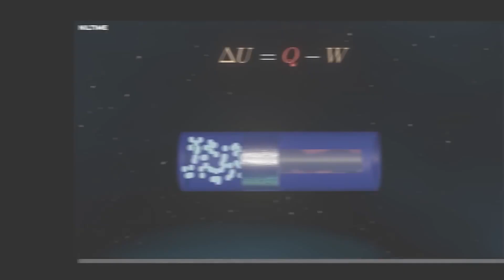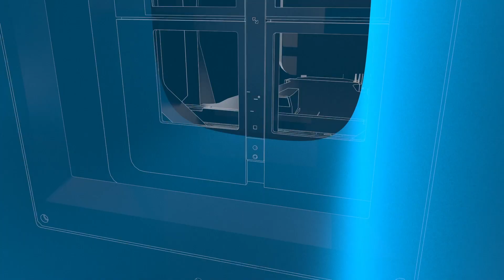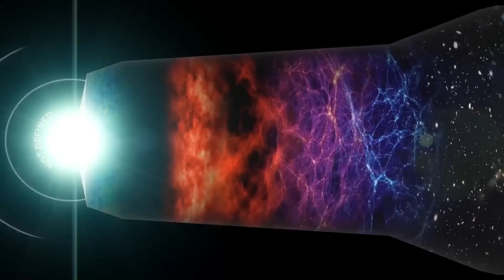Did James Webb Just Disprove Einstein's Theory?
James Webb Space Telescope will might be able to disprove or prove Einstein's theories for once and all, time travel, the big bang, the einstein ring, and the hubble constant. The theories Einstein developed have aided scientists throughout history and in the James Webb Era, JWST will finally be able to reveal the answers to the biggest questions in science!
(tags: einstein ring james webb james webb einstein ring)